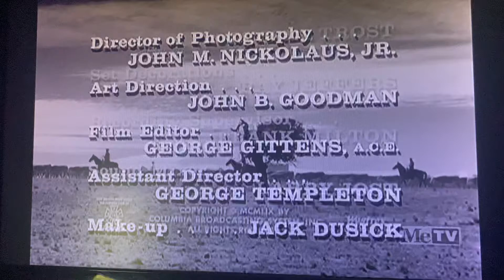CBS Television Network/CBS Paramount Television (x2, 1959/2006)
Taken from today’s MeTV rerun of Rawhide. This came from the first episode of Season 2. Finally on season 2, but there was no Viacom logo.